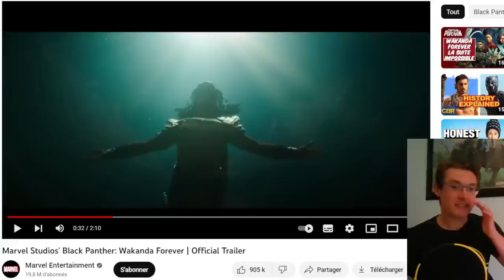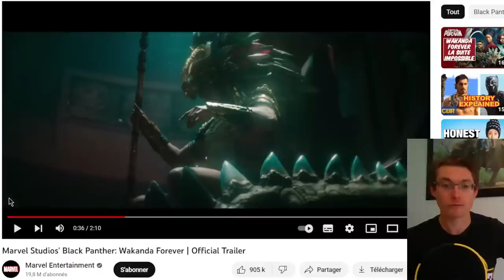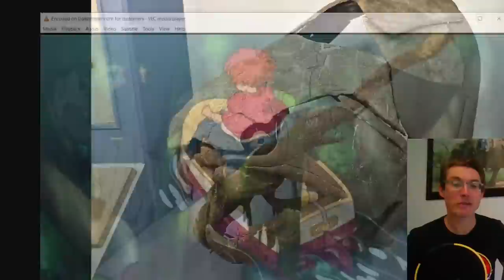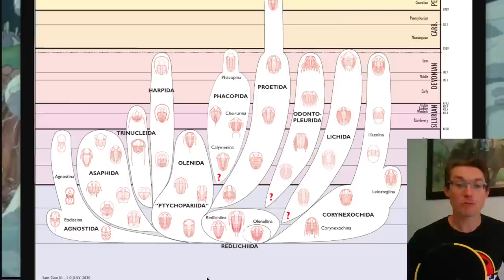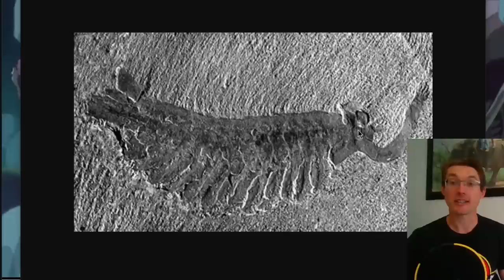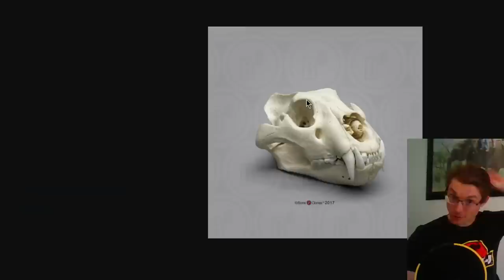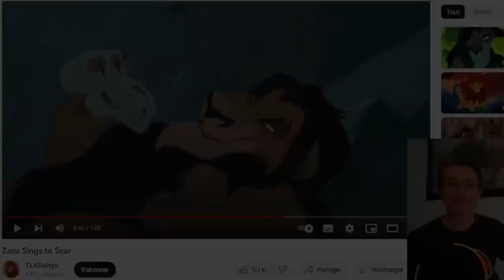Mégalodon au Wakanda et orthocères dans Star Wars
De la paléontologie au pif dans des films, des séries et des animés. Juste pour le fun !

00:00 - Introduction
01:09 - Megalodon dans Wakanda Forever (Black Panther 2)
05:41 - House of the Dragon (Game of Thrones)
10:05 - Le Seigneur des anneaux : Les Anneaux de pouvoir (Rings of Power)
12:31 - Star Wars : Andor (et ses orthocères)
16:04 - Dragon Super : Super Hero (feat. Anomalocaris)
25:24 - Ponyo sur la falaise (feat. Dunkleosteus et des trilobites)
32:26 - Le Roi Lion (le crâne de Mufasa ?)